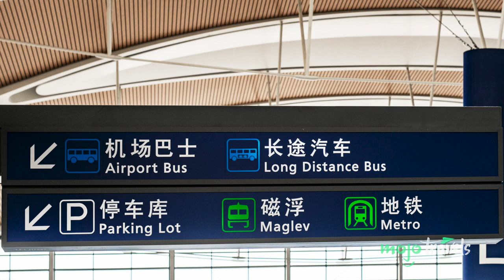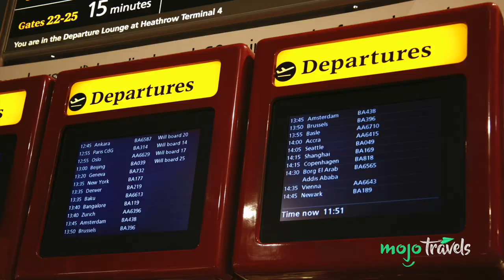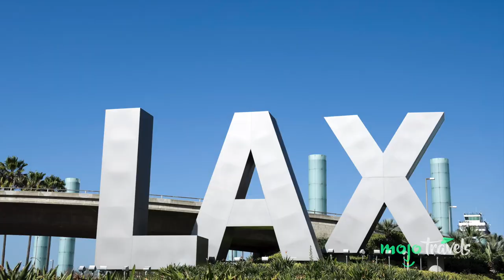World's Busiest Airports | MojoTravels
These are the major hubs from which people travel the globe. Welcome to MojoTravels, and today we’ll be counting down our picks for the World's Busiest Airports.

 For this list, we’ll be taking a closer look at airports around the world that see the most passengers pass through their terminals each year, according to Airports Council International's world traffic report for 2019.